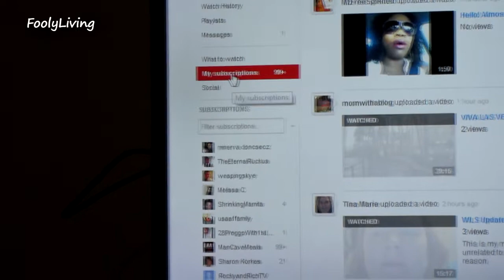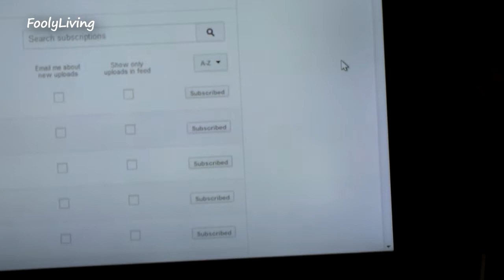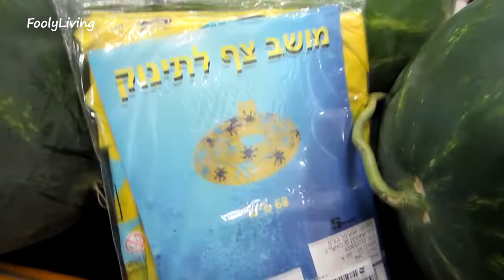BABY EINSTEIN HYPNOTIZE - July 16, 2013 - FoolyLiving Vlog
I hope you find a laugh here or there in our daily vlogs. If you want to leave suggestions, I am completely open to that and it will not hurt my feelings. Take care!

I love my subscribers and respond to ALL comments and correspondence!

Send me love!:
Andrea Lunsford
Simtat Sal'it 486/4
Eilat, Israel
88092

Friend me on Facebook: ineedmorelives

Get $5.00 off any order from iHerb. Get all your organic products and supplements here! If you pick something for $5.00 or less, you will get it for free!

A way that I help support my family:
I sell new and used items on Amazon. Check it out! Immediate shipping!

Be Blessed!